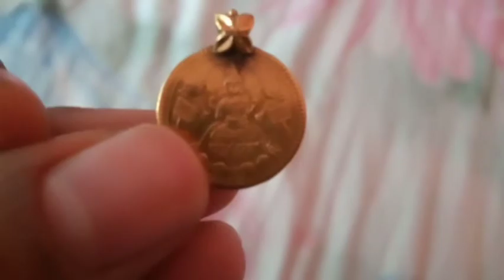My Gold Jewellery Collection||Necklace||Bangles||Rings